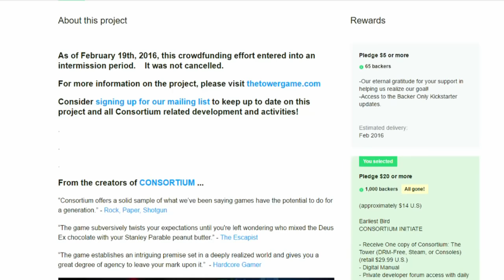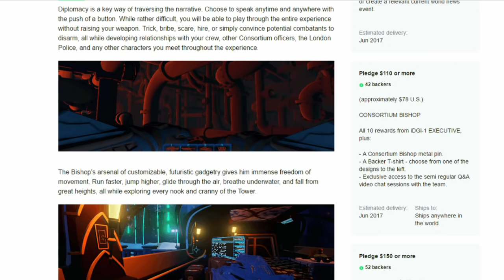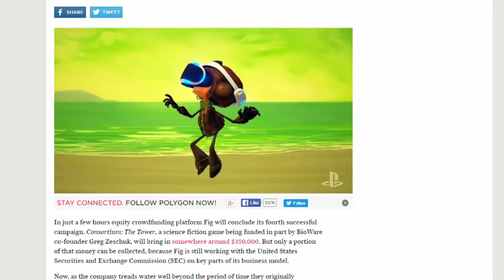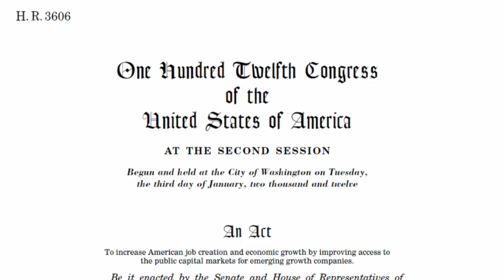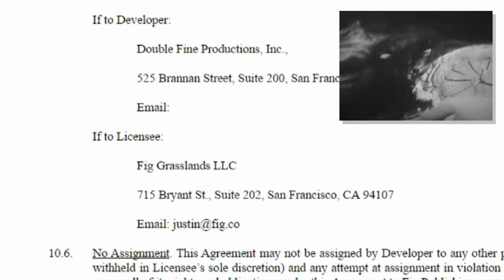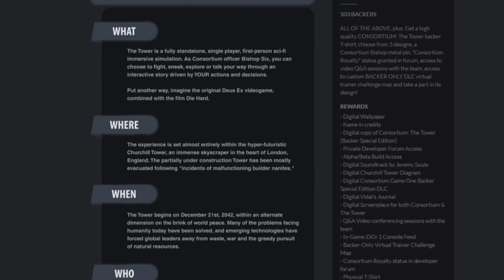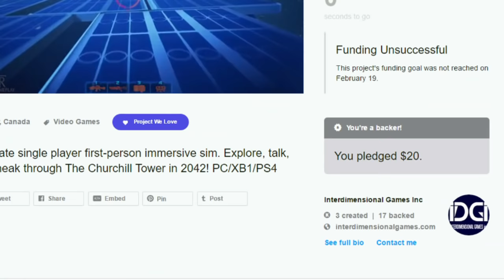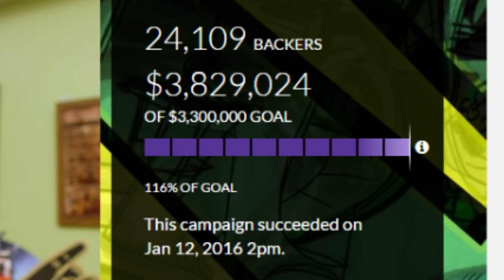NEWS: Dumb Decisions at Fig and Water is Wet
Fig found an amazing cure for crowdfunding that you wouldn't believe!